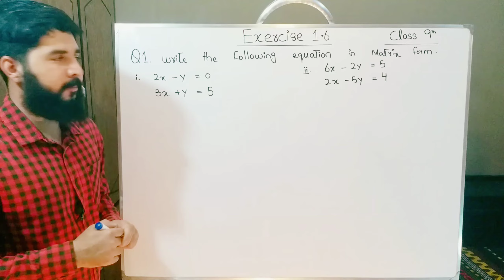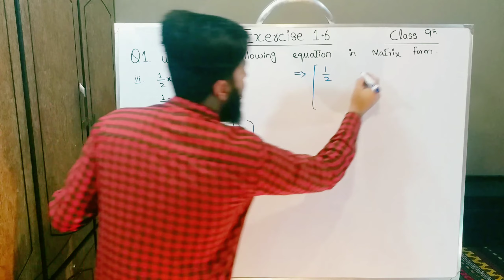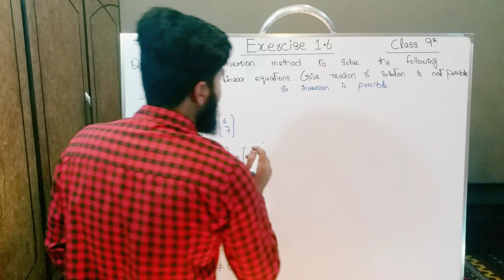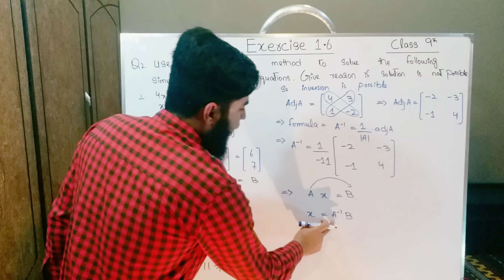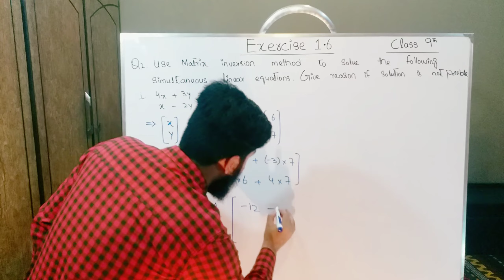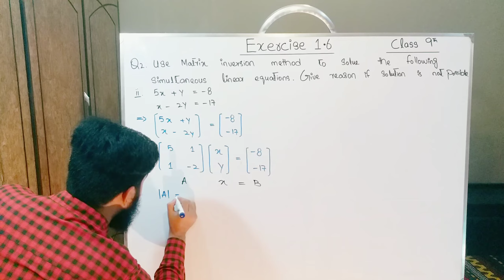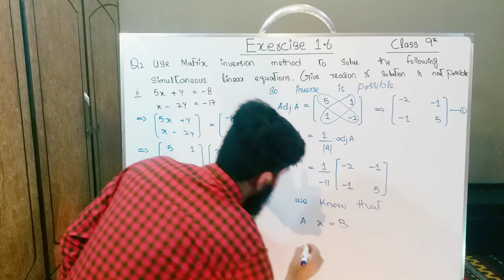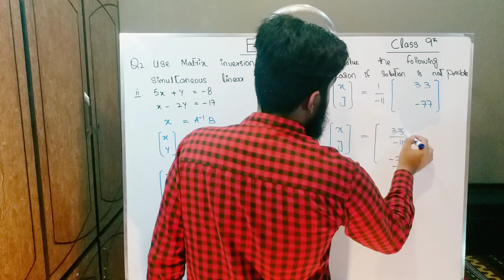9th class Math Balochistan Board Exercise 1.6 QUESTION 1 and 2 , part 1 & 2 | FREE EDUCATION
This video consist of  Exercise 1.6 Question no. 1 and 2 of Chapter no. 1 Matrices and Determinants. This Chapter belongs to 9th Class Mathematics , Balochistan Board book , Punjab Board book , Sindh board book , kpk board book . You will learn about all things of this chapter by Muhammad Hilal through this video. Follow our channel for complete course . Thank you
 FREE EDUCATION